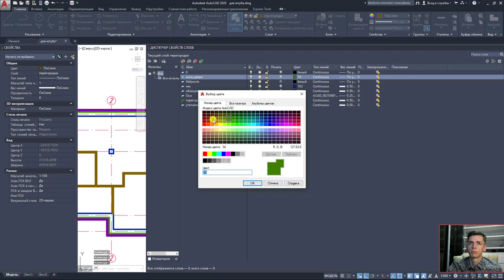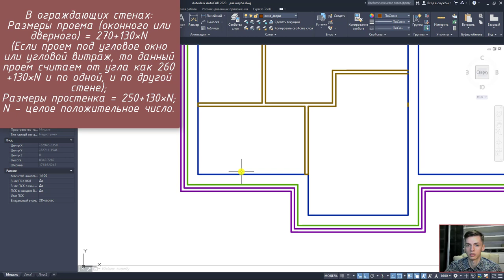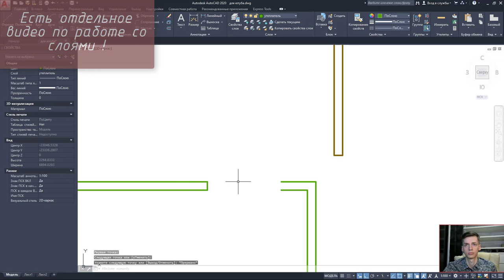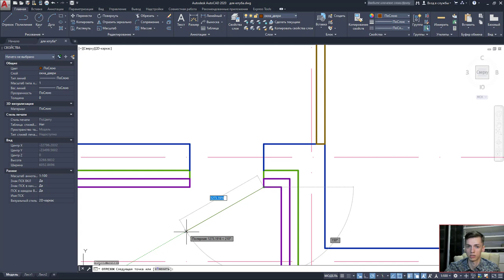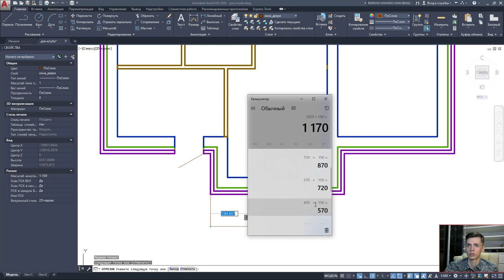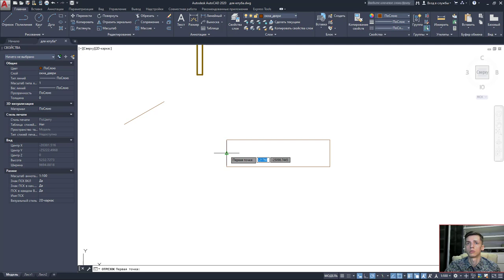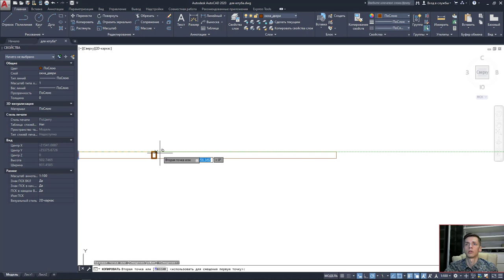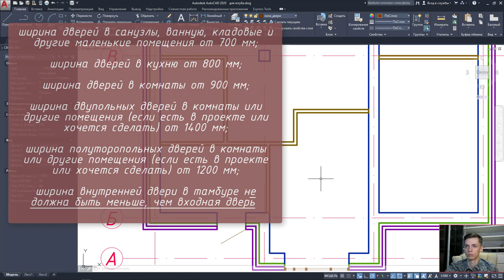План дома в AutoCAD. Часть 3. Прорезаем окна, Двери, Остекления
Учимся строить окна.
Дверные проёмы
Проемы под витраж или остекление.
Бесплатные образовательные видео уроки по работе в программном комплексе AUTOCAD.
Все инструкции в картинках и на понятном языке

       ✔ Крыльцо REVIT
       ✔ Добавление окон REVIT / Добавление дверей REVIT